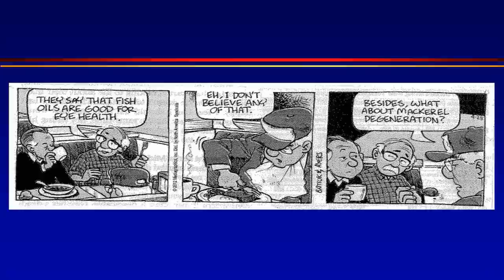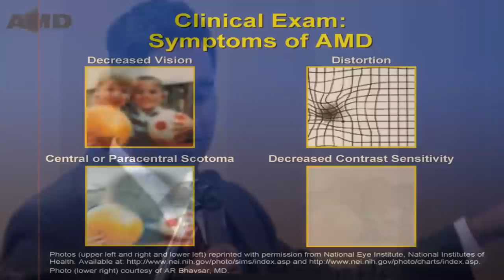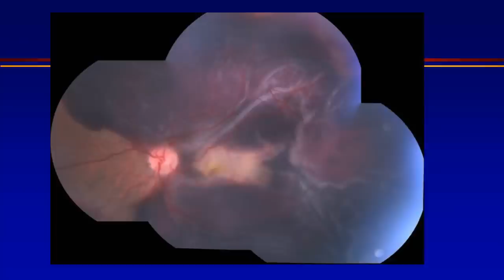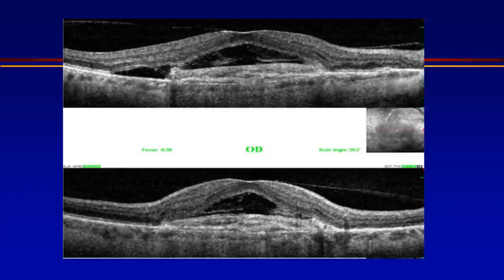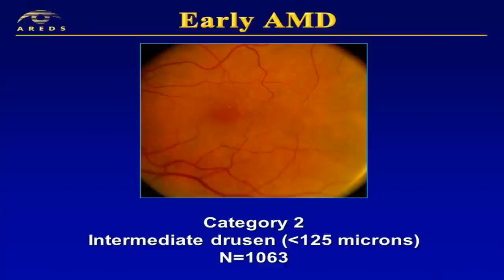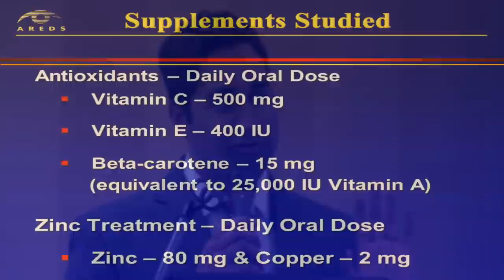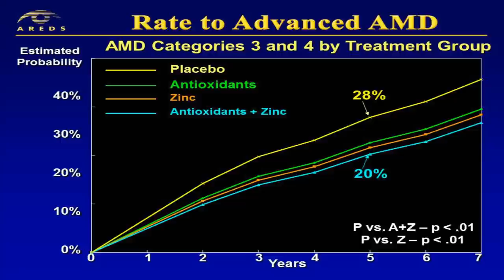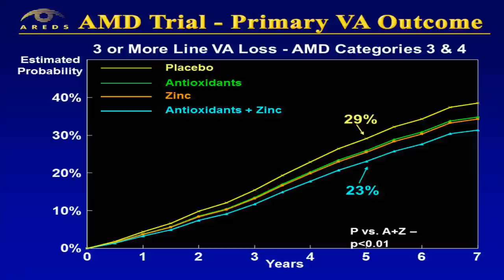Llew Rao, MD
Update on Lifestyle and Dietary Modifications for Patients with Age Related Macular Degeneration (AMD)
Retina Associates of Cleveland